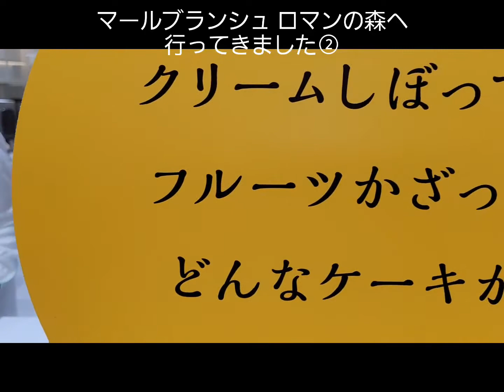【ロマンの森】京都伏見区にあるお菓子テーマパーク/マールブランシュ京都北山/京都グルメ/京都観光/漢方薬剤師心理カウンセラー京都女性漢方まつみ薬局②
楽しい！美味しい！マールブランシュ ロマンの森の限定商品『ロマンくんのタルト』はみるだけでしたけど、とても美味しそうでした。これからも美味しいお店や楽しいスポットをご紹介していきます。➀～④のシリーズでご紹介しています。

くすりの相談・体とこころの相談・女性漢方相談は、

京都府南丹市園部町 本町120番地
月火水金：10時〜18時、土：～13時、木日定休、祝不定休

管理薬剤師 うめがきまゆみ（姉）